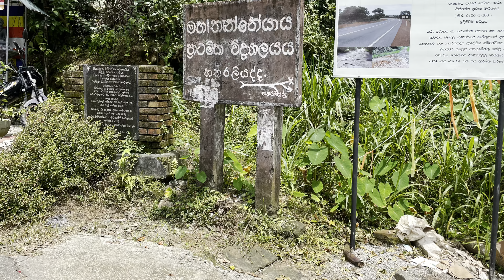Heartwarming Book Donation Event by Blooming Lanka in the USA and Sri Lanka – Tanneyaya Prim school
Unlocking Knowledge & Greening Futures at Tanneyaya Primary School in Kandy District On Jully 02, 2024, we embarked on a heartwarming journey to Tanneyaya Primary School in the beautiful Katugastota Zonal Education Division of Kandy District. Our mission: to empower young minds and contribute to the school's growth in a sustainable way. Book Donation for Literacy & Enjoyment Witness the joy and excitement as we donated a treasure trove of books to every student, aiming to enhance their reading abilities, knowledge, and overall love for literature. The positive response from the principal and dedicated teaching staff was truly heartening. Join Us in Making a Difference! Be a part of this transformative journey! We invite you to participate in similar donations and contribute to the betterment of education and sustainable growth. Together, let's create a brighter future for these young minds. EducationForAll CommunityImpact BookDonation SchoolInitiative Heartwarming Book Donation Event by Blooming Lanka in the USA and Sri Lanka.